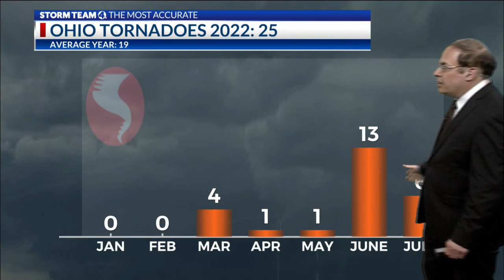Tornado confirmed in western Ohio